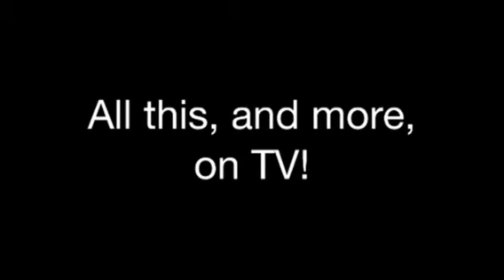NewsBurst! September 27, 2013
The fastest way to start your day.